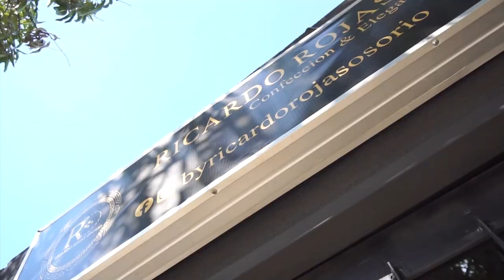SE ESTRELLÓ EN SU MOTO CONTRA UN ANDÉN Y FALLECIÓ